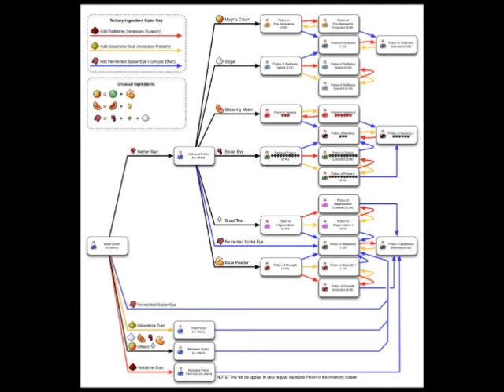skyblock survival part 7: this is random. also trololololololol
sean is random in this video. im making a minecraft survival series and its going to be good. also tell me how you like my new intro.